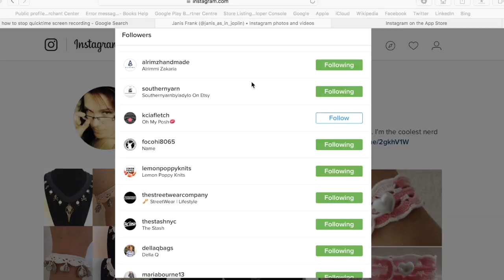Learn to Crochet a Dishcloth - Trailer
Learn to crochet a dishcloth in epic fashion!